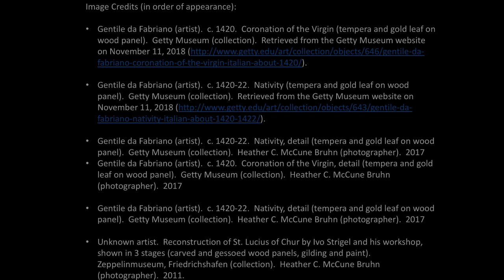Case Study 3.4: Ultramarine Blue in Two Paintings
This video discusses Ultramarine Blue in Two Paintings by Gentile da Fabriano in the Getty Museum.